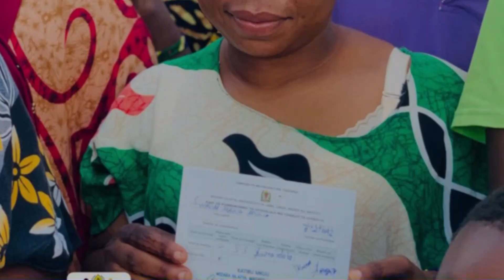MZIKI MNENE MKUBWA : SERIKALI ILITUAMINI NA KUTUWEZESHA KUWAFIKIA WATANZANIA WENGI ZAIDI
MzikiMneneMkubwa ni upi ?

Ni mkubwa kuliko nini ?

Muda Huu tuna makubwa ya kueleza kwa ukubwa kuhusu MzikiMnene : AMANI MARTIN anazungumza kupitia